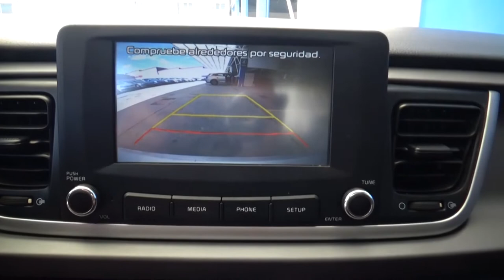Kia / Rio / 2018 - 2885